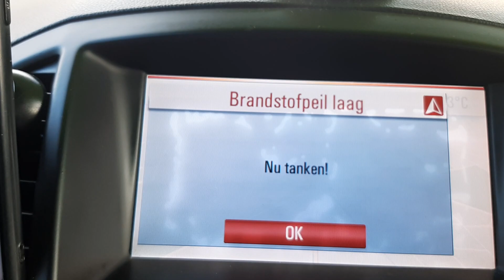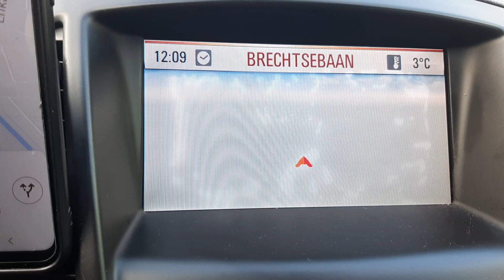opel insignia 2009